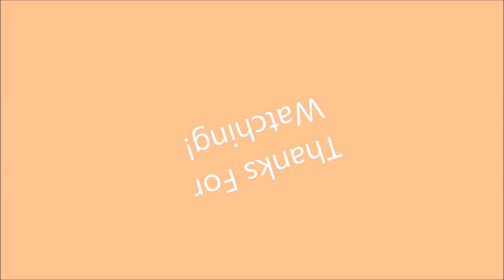Skateboard Accident- AGSM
Hey guys! It`s FINALLY summer vacation! So I now have more time to make videos. This is just a fun little stop motion I made. I`m going on vacation on Friday, so I probably won`t have any videos uploaded for a least a week. but I will be making videos on my trip then edit when I get back. Enjoy the video!!